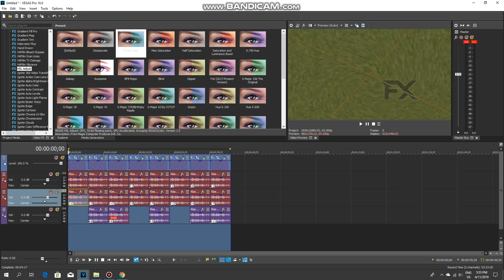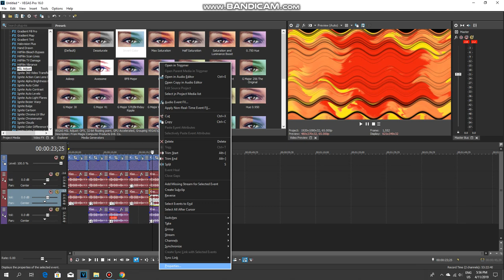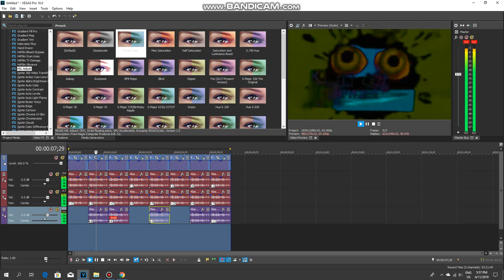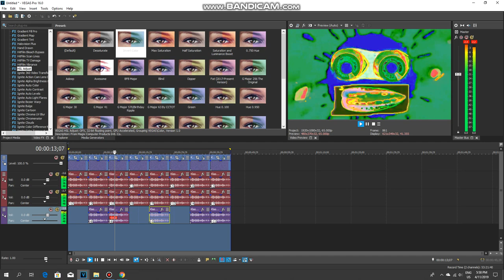How to Make 8 New Animal Major Effects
Here's The List:
1.Gorilla Major
2.Elephant Major
3.Chameleon Major
4.X Ray Fish Major
5.Goldfish Major
6.Crocodile Major
7.Giraffe Major
8.Lizard Major (FINAL)